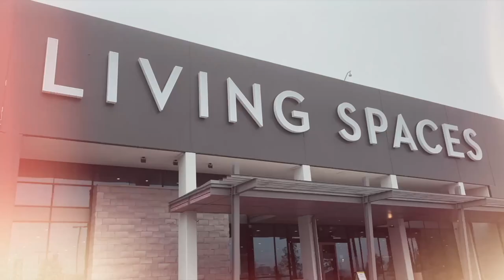WEEKLY VLOG | A ROAD TRIP AND DOING MY TODDLERS HAIR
New Vlogs will be uploaded EVERY WEEK!

FAQs:
Who Are The Godbolts? We are a family of 4 + 1 on the way! Jade, Mark, and Sarai live in Dallas,TX and our oldest daughter lives in NYC with her mom. Our newest addition will be here Summer 2021 :D

How Old Are You? Jade - 30 yrs Old, Mark - 30 yrs Old, Arianna - 11 years Old, Sarai - Almost 2 years Old